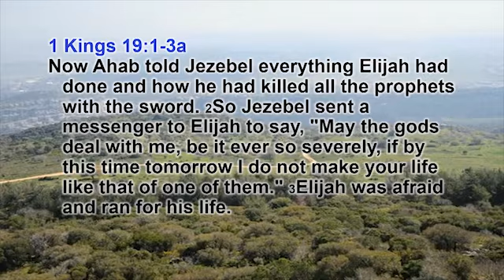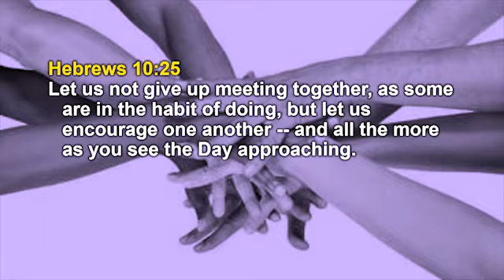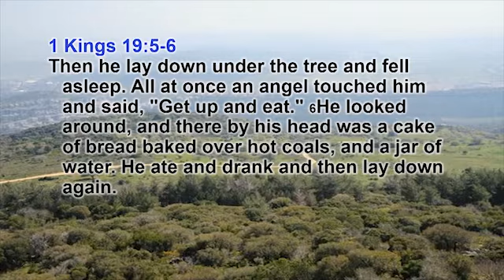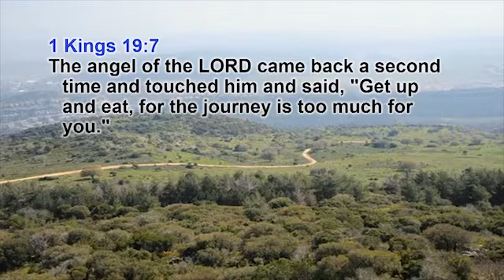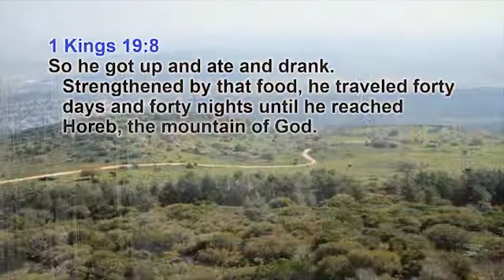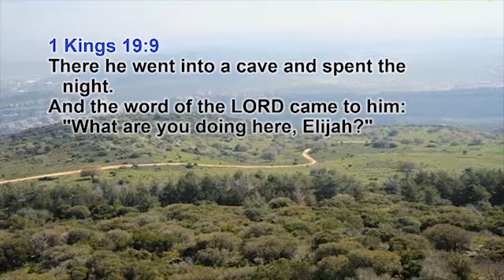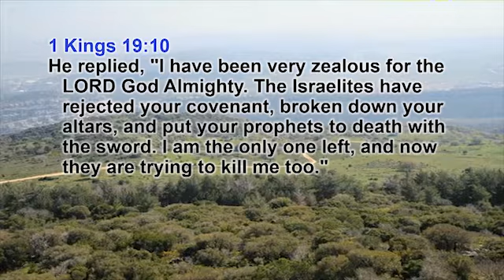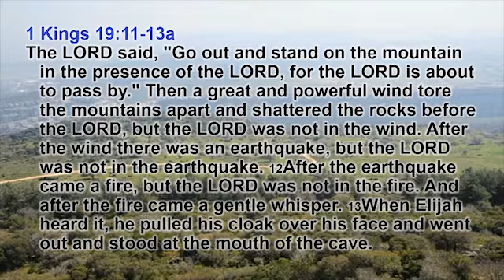Sermon: Fear, Worry and Covid 19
The corona virus has shaken our world.  The new normal is not normal at all and fear, worry and anxiety levels are high.  What to do with fear, worry and anxiety? -- The Bible's account of Elijah has some helpful answers.